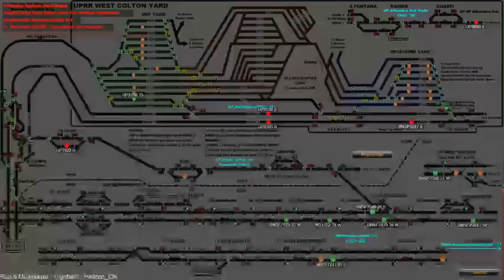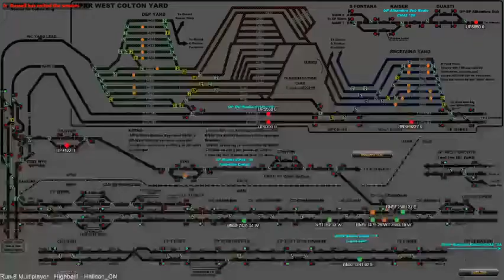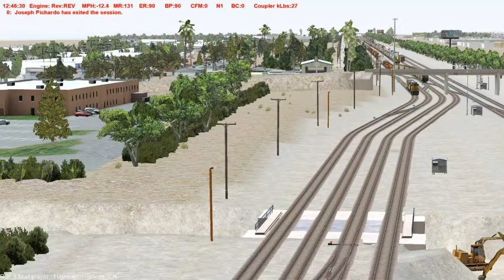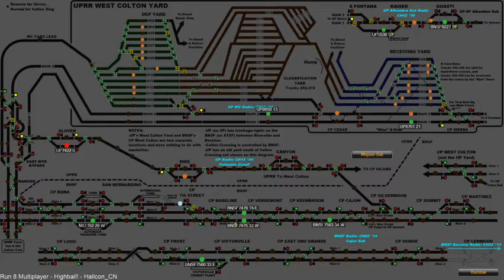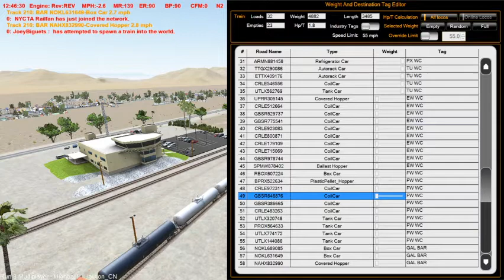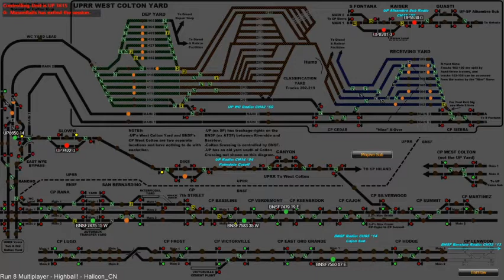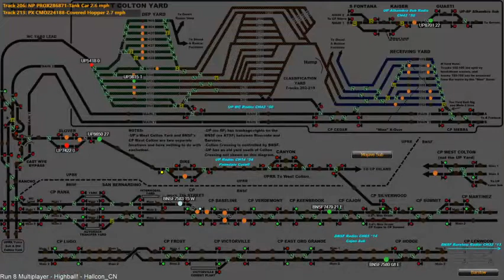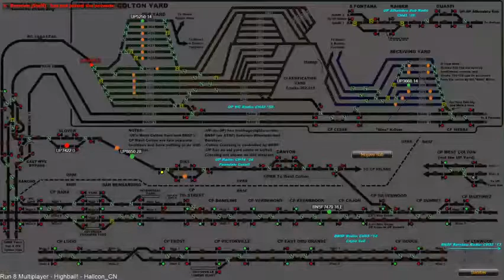Run 8 Train Simulator V2 - Part 1 #100